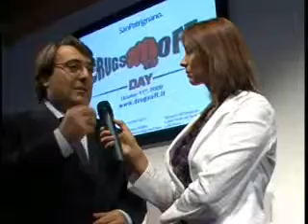Napoletano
Napoletano al Drugs Off Day